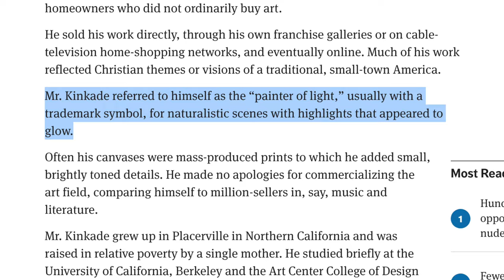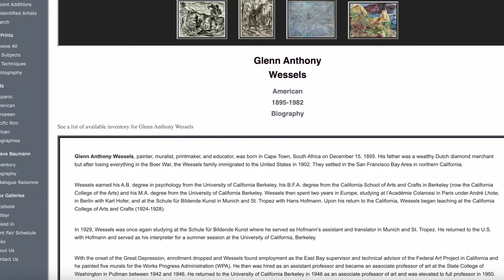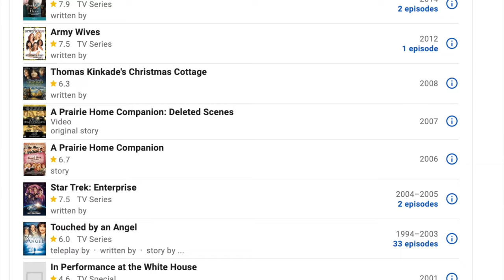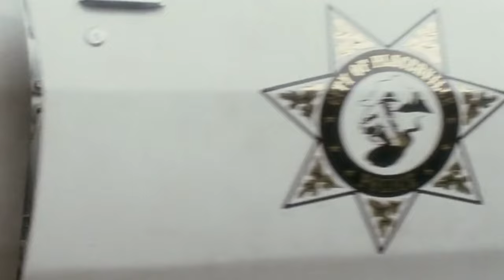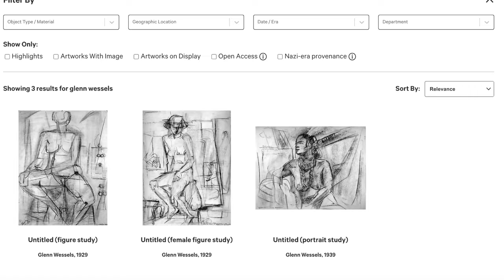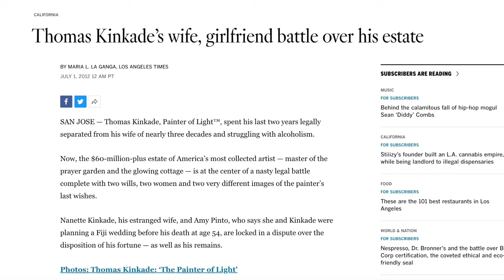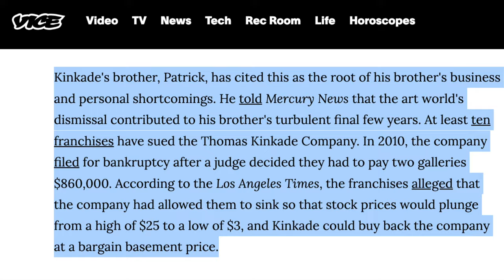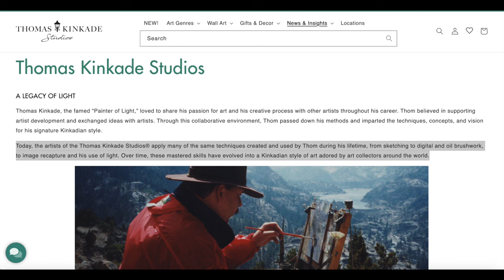The Best Bad Movie: THOMAS KINKADE’S CHRISTMAS COTTAGE [Sorry, Jared Padalecki]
Thomas Kinkade’s Christmas Cottage (2008) is a fictionalized depiction of a singular Christmas in the life of famous painter Thomas Kinkade. It’s made by Thomas Kinkade. Who plays him in the movie? Jared Padalecki. Probably the best looking guy who auditioned for the role.

This movie also stars the phenomenal Peter O’Toole. I don’t think he knew what movie he was making. He gives such a strong performance that it makes me uncomfortable.

Thomas Kinkade was also a very… interesting man. I go into some of his business practices, and, um, personal controversies. Fraud! Peeing on Winnie the Pooh! Divorce! This video has everything!

This is my favorite bad movie. I am so excited to share it with you.

Also, my critique of handsome mop Jared Padalecki is not a general criticism about his acting. He brought the right level of energy for this project. He knew what he was here to do. The man ultimately CAN act. The “Soulless Sam” episodes of Supernatural are so good, performance-wise. He does a really excellent job of playing the same character, but just slightly off. It’s so subtle. He’s also allowed to be the “funny man” for once, and his comedic timing is excellent. This movie isn't his fault.

The quotes I show quickly at the beginning over pictures are from this very interesting LA Times article